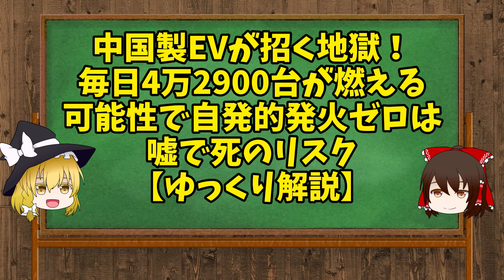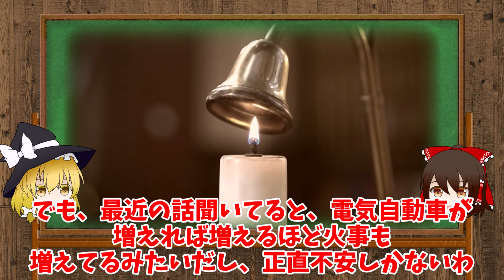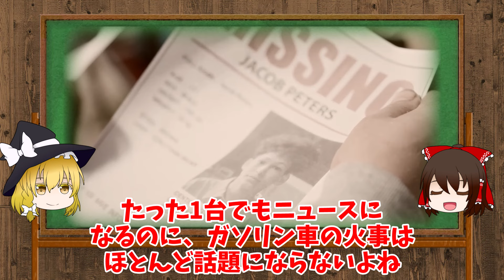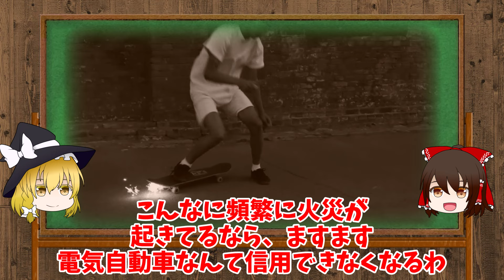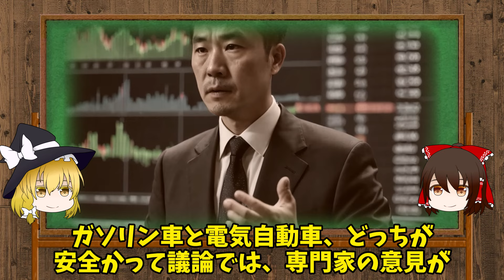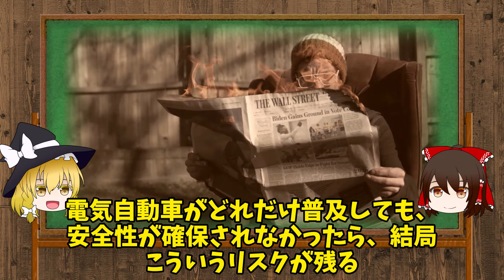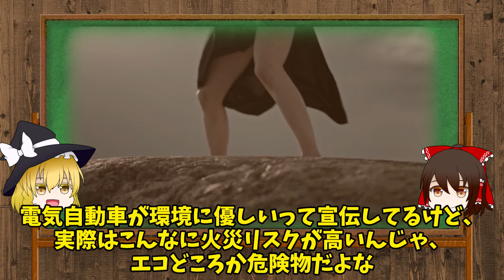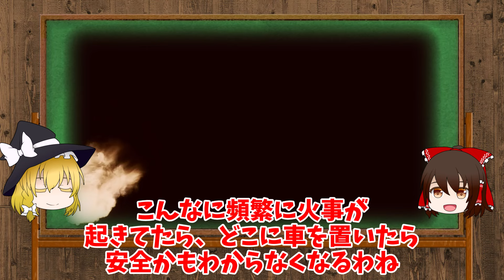中国製EVが招く地獄！毎日4万2900台が燃える可能性で自発的発火ゼロは嘘で死のリスク【ゆっくり解説】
毎日、電気自動車が4万2900台も燃える可能性があるとしたら…あなたはその危険をどう感じますか？
中国では、電気自動車が次々と爆発炎上する事故が急増し、わずか数分で車が炎に包まれる事例が後を絶たず、充電中、走行中、駐車中問わず、次々と命の危険が迫っているようだ

しかも、これらの電気自動車のほとんどが、あの問題の中国製バッテリーを使用し、韓国では、メルセデス・ベンツの電気車が中国製バッテリーによって火を噴き、被害額は4億円以上に達っしたようね
これから、さらに3億台の電気自動車が世界を駆け巡ると言われるが、皆はこの恐怖の未来をどう見る？

を紹介する